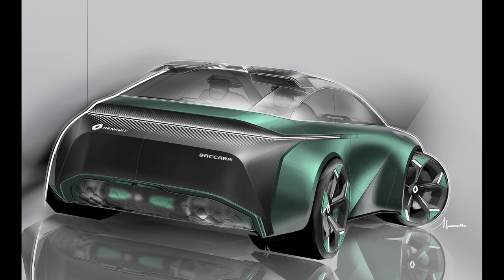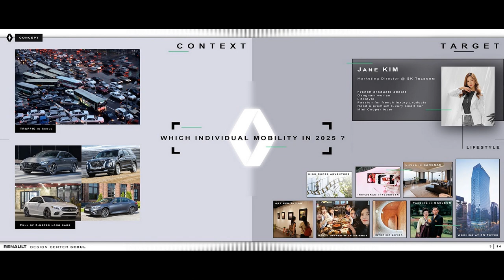Renault BACCARA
Renault Baccara Concept by Guillaume Mazerolle

"Here's my 5-month internship project done at the Renault Design studio in South Korea ! The project was done from September 2020 to January 2020.

Concept : Let's create a Mini Cooper competitor.

Tutors : Raphaël LINARI & Andrey BASMANOV
Exterior Alias modeling : Seonhong LEE
Interior Alias modeling : Minseok KANG
Exterior & Interior design : Guillaume MAZEROLLE

​​​​​​​I hope you will enjoy this vision of a small premium car for 2025 !
Since 2010 we promote talented car designers from all over the world! If you like what we do, please support us Thanks!